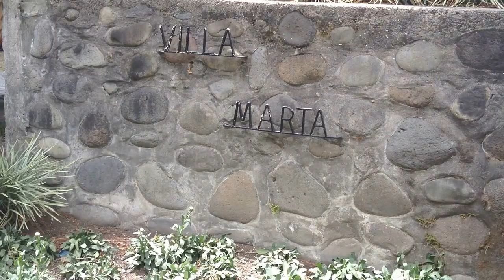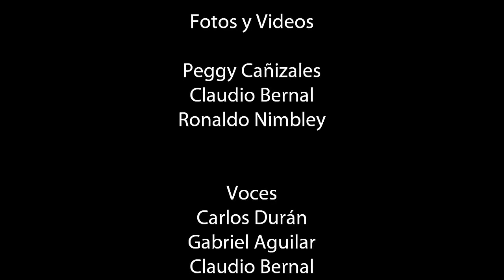Documental "Gira a Chiriquí"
91 ninety-one flims presenta el  tan esperado documental de lo que fue la gira a la altiva provincia de Chiriquí de los estudiantes de la promoción 2013 del Instituto Técnico Don Bosco, "Warriors Of Knowledge", el pasado Sábado 20 de abril de 2013.